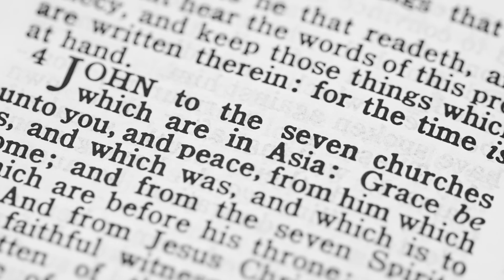Hidden Power Behind the Coronation | A few thoughts for this weekend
Plenty more of the camera lens reviews which make up 99% of this channel are coming. These aren't the droids you're looking for: move along. If it is, though, or if you're feeling open-minded, keep watching. If you’re tempted to comment and ask me why I’d put a video like this on my channel – watch my FAQ’s video.

These videos use music and images which are all from Creative Commons sources – as such, they are copyright-free and can be freely used and shown in any context.